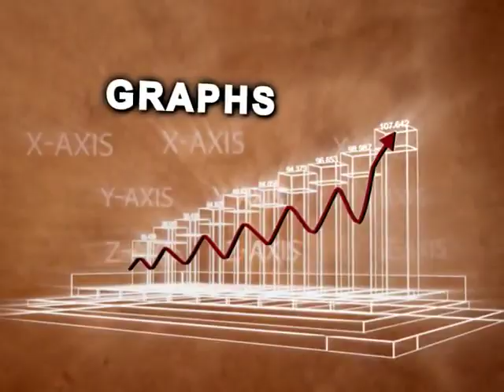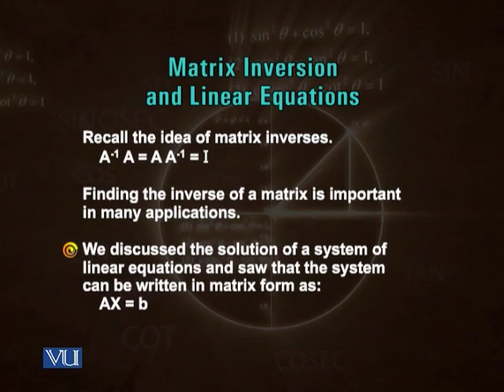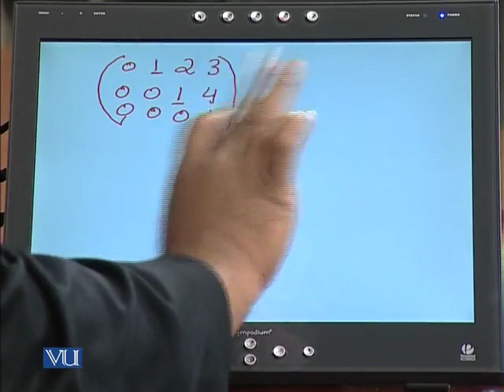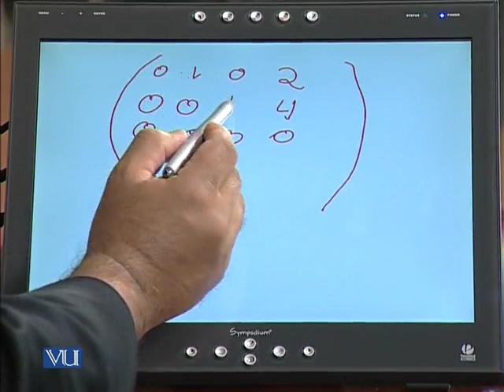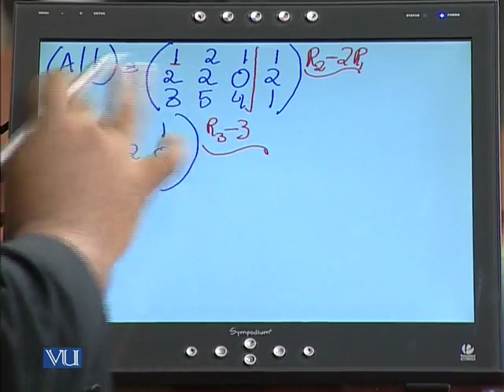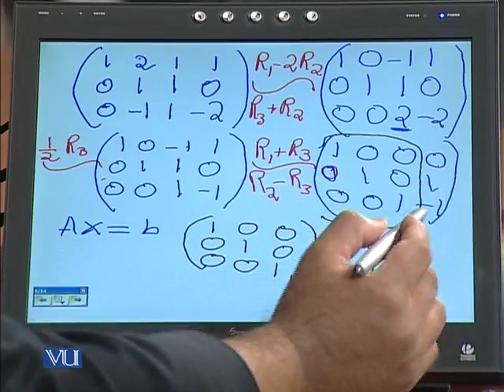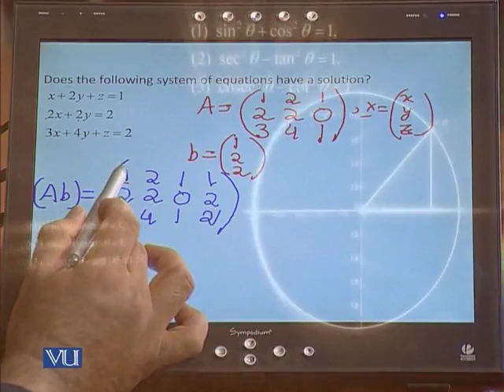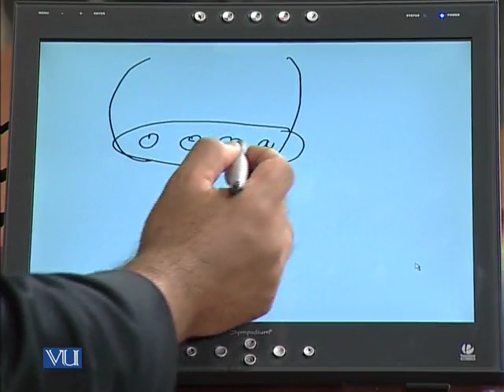MTH102_Lecture09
MTH102 - Basic Algebra and Trigonometry